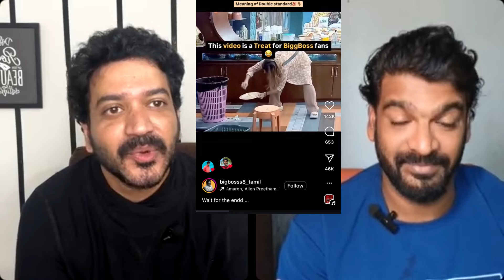Sunita ku sketch ? | Big Boss Tamil Season 8 | Review | Arjun Raam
Big Boss Tamil Season 8 | Episode 22 | Review | Arjun Raam